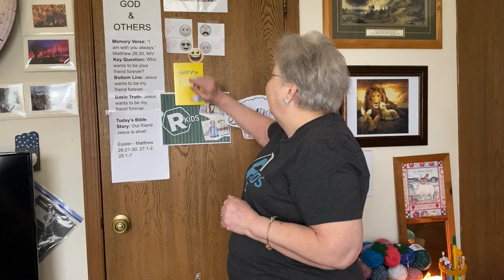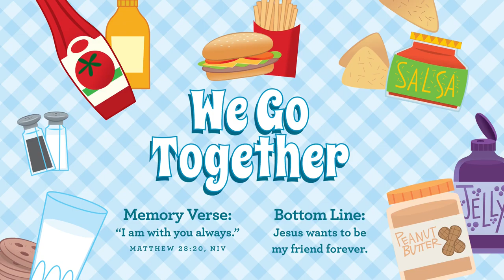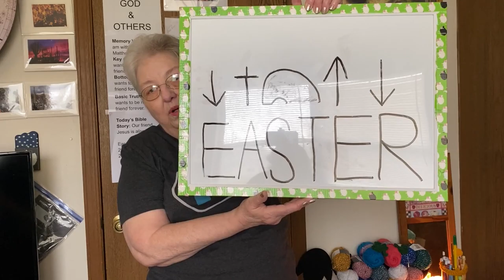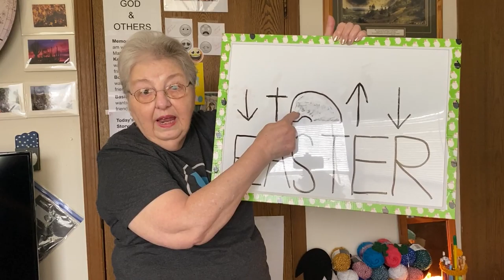Apr 17 - Ms. Linda's Sunday Morning Storytime for Toddlers, Preschoolers, and Kindergartners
Worshipping from home?  Don't miss a beat with our online experience!  Join Refinery's favorite "Sunday Granny" Ms. Linda for a fun-filled morning with your favorite owl Ollie, too!